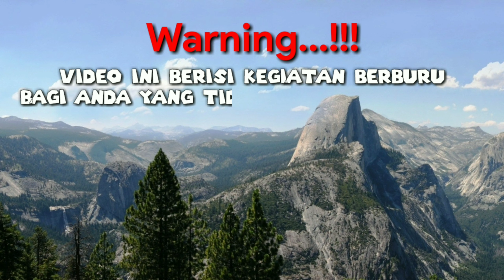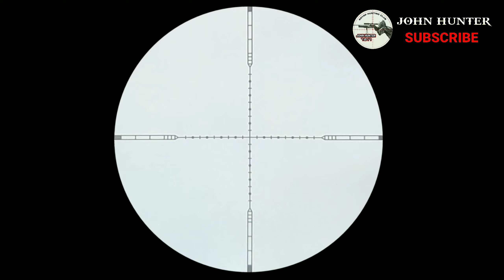Berburu Tekukur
Assalamualaikum Wr.Wb

Jumpa bersama saya di chanel JOHN HUNTER

Di video kali ini :

Saya mencoba membantu para warga sekitar untuk pengendalian hama tekukur

Gimana keseruan nya saksikan saja langsung